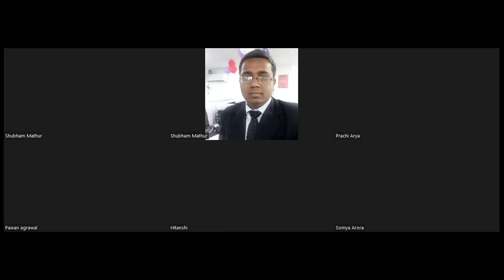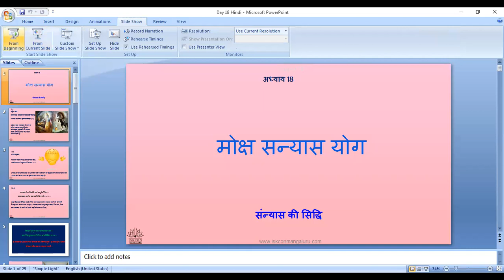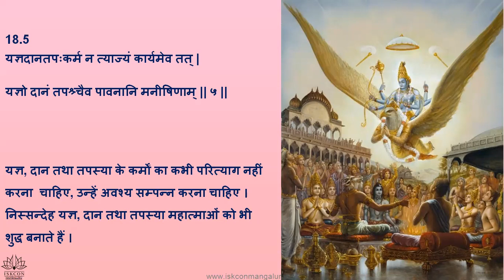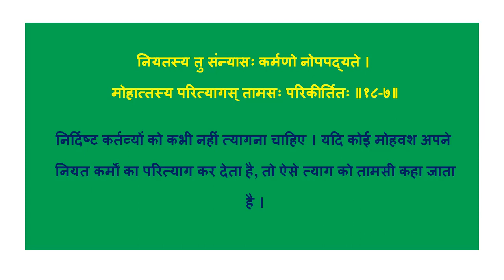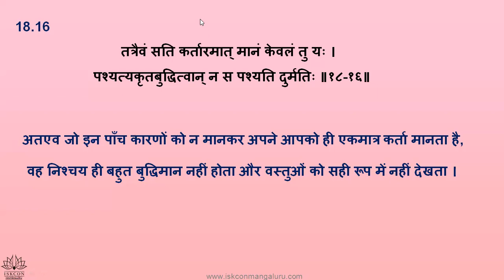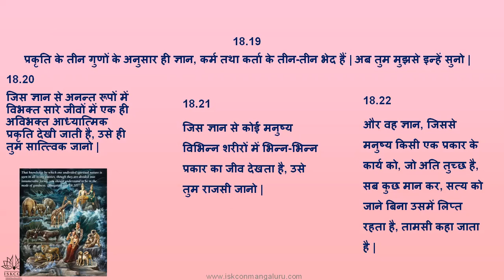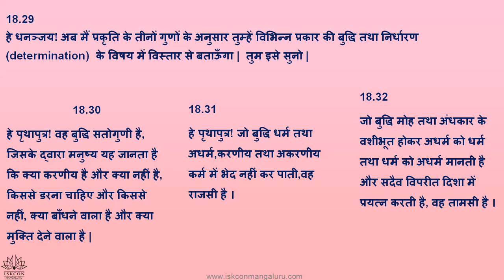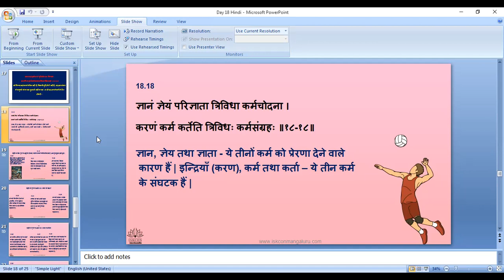[Part 1] Chapter 18 - Bhagwat Gita For Youth (18 days) || Iskcon Mangaluru || Watch it sure..